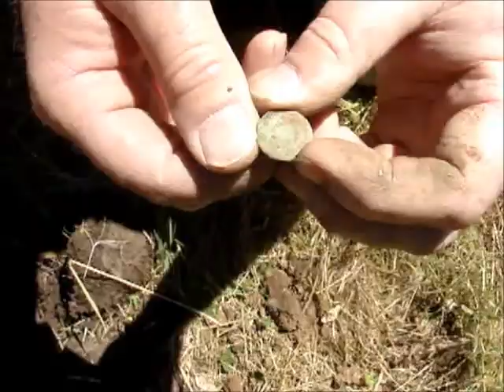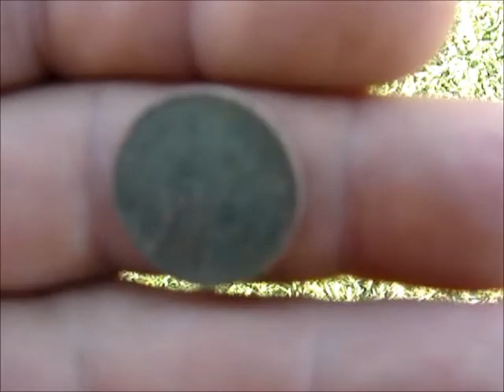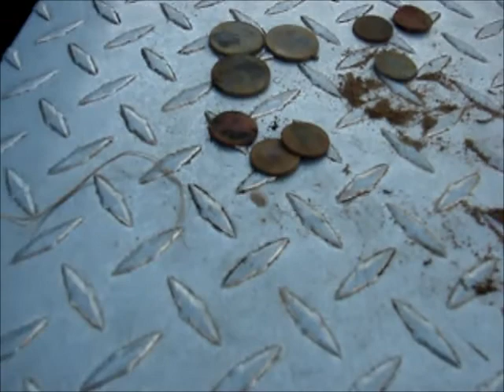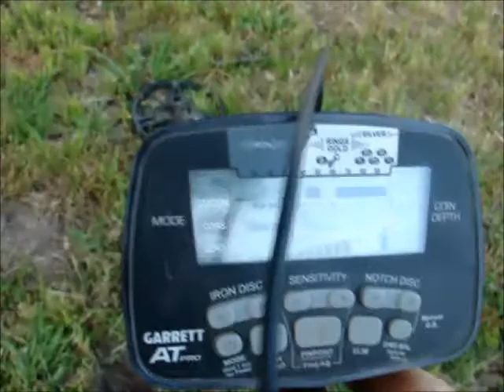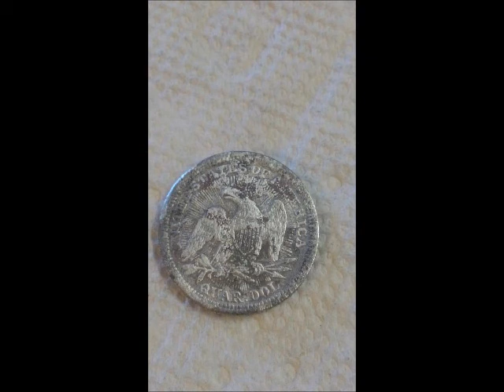Metal Detecting Moolah With Yulelah Episode 154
Looking for SIlver coins, old coins, tokens, jewelry, bottles, and relics !